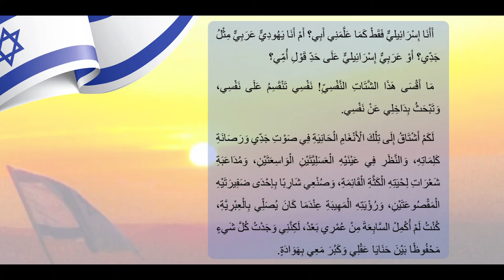اقتباس من رواية الطريق إلى السيدة العجوز رف كتب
الطريق إلى السيدة العجوز
الكاتب: محمد آدم
اداء: محمد السيد ابو ريان
دار تويا للنشر والتوزيع